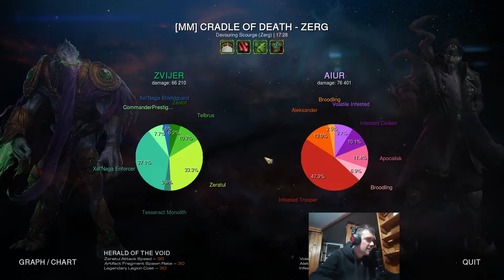RELATIVELY BENEVOLENT. Starcraft II co-op mutation 'Wheel of Misfortune' (Cradle of Death)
Mutation done with 'Herald of the Void' Zeratul & 'Lord of the Horde' Stukov